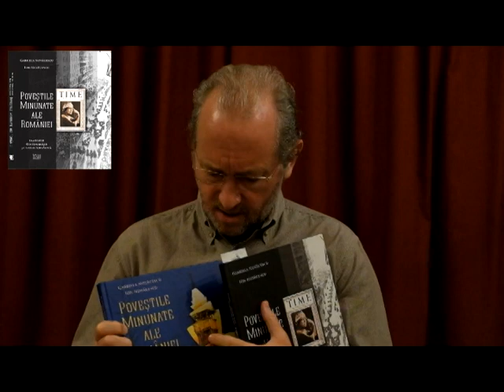Dan Puric îți recomandă două Bijuterii salvatoare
Actorul Dan Puric îți recomandă două cărți excelente, care l-au încântat, și pe care acesta le numește a fi „cărți salvatoare”. Este vorba despre cele două volume „Poveștile Minunate ale României”, autori: Gabriela și Ion Novăcescu; ambele cărți având ediții și în limba engleză.
Cele două cărți le poți comanda la: 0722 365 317, ur,ând să le primești cu dedicații din partea autorilor.
Vezi Cartea cu povești adevărate românești pe și pe pagina de Facebook care poartă numele cărții: Poveștile Minunate ale României.